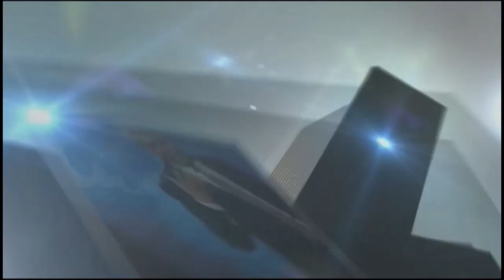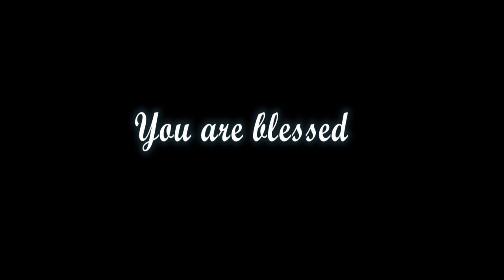AFT Church | The Pinnacle of faith #01: If God is good Why…? | Rev. Sam P. Chelladurai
This message was recorded LIVE at AFT Church, Chennai, India.

Series: Living By Faith
Volume: 65
Title: The Pinnacle of faith #01: If God is good  Why…?
Date: 26 January 2020
Speaker Name: Rev. Sam P. Chelladurai
Language: English
Scripture passage: Hebrews 11: 35-40, John 9:1-12